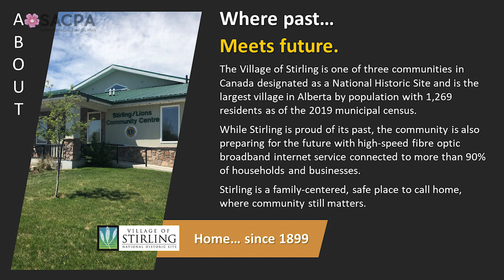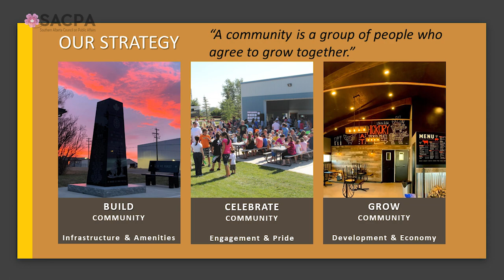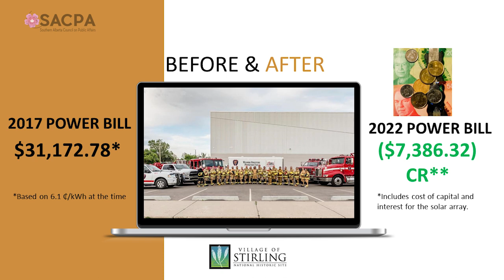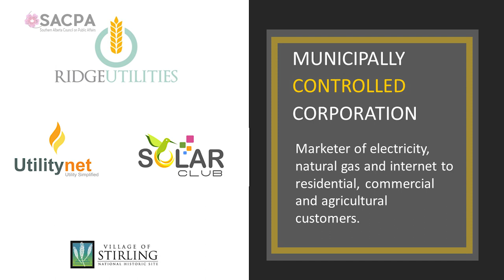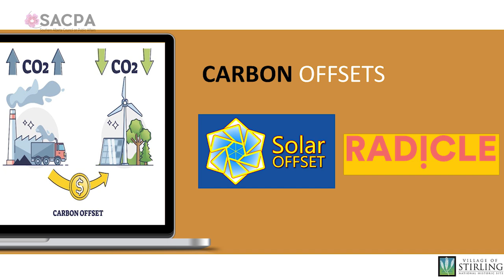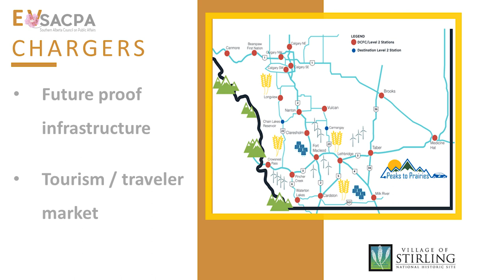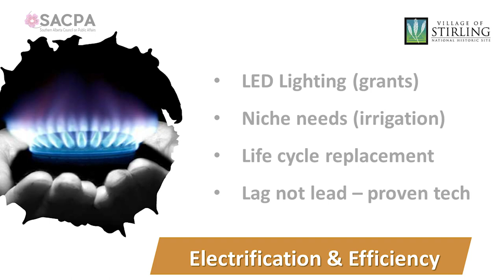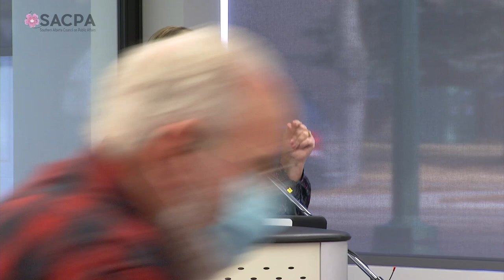Stirling’s Journey to Net Zero – It makes cents. - SACPA - January 26th, 2023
Find out why the Village of Stirling embarked on a journey to net zero with the deployment of community-owned solar microgeneration beginning in 2018. More importantly, learn about this southern Alberta community’s plans to continue its leadership in energy sustainability and financial responsibility.

The Village of Stirling is one of just three communities in Canada designated as a National Historic Site and is the largest village in Alberta by population with 1,269 residents as of the 2019 municipal census. While Stirling is proud of its past, the community is also preparing for the future with high-speed fibre optic broadband internet service connected to more than 90% of households as well as solar arrays on public buildings to offset municipal power consumption needs resulting in Canada’s first electrically “net zero” Village for municipal purposes. The innovative community where families thrive continues to innovate with the start-up of a municipally controlled corporation in Ridge Utilities Ltd. to market electricity, natural gas, and internet across Alberta.

Speaker: Trevor Lewington - Mayor of Stirling
Moderator: Colleen Quintal

With many years of executive leadership experience in the food processing industry, in addition to living the trials and tribulations of a small business owner combined with additional roles in the public sector, Trevor strives to provide a broad-based perspective and collaborative approach which will enhance initiatives that drive continued economic growth in southern Alberta. Trevor is the Mayor of the Village of Stirling now serving his third term on Council. Trevor is also the Chief Executive Officer for Economic Development Lethbridge.

Spotlight also offers opportunities for individuals interested in video production to benefit from training and participate as volunteers. Whether youâ€™re new to the broadcasting world, or already producing your own content, Shaw Spotlight has a number of ways to get involved!